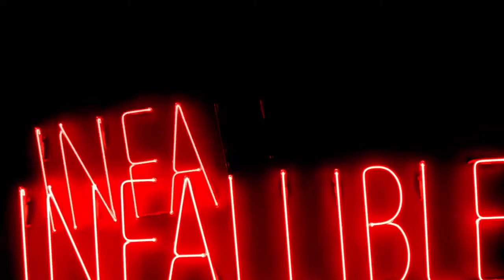L’Oréal Paris Infallible Gloss Directors Cut with Barbara Palvin YouTube 3